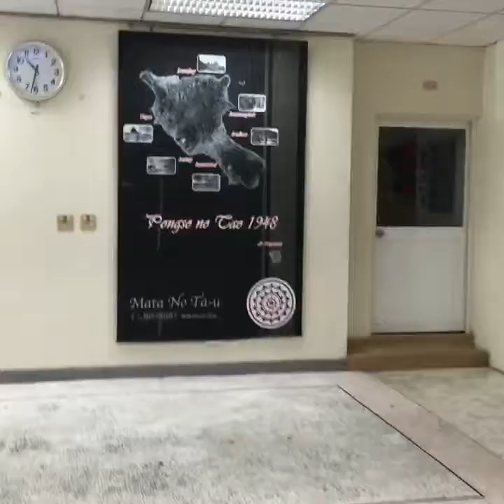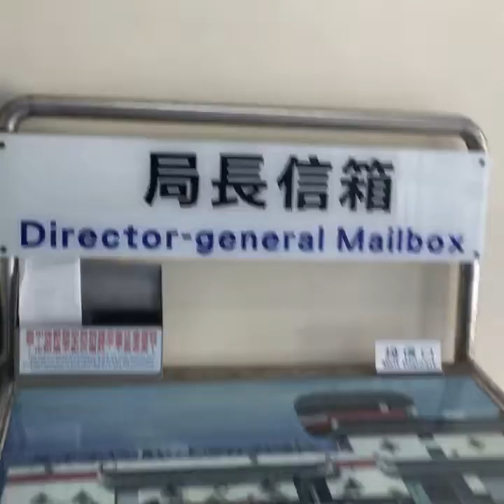蘭嶼航空站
20160702